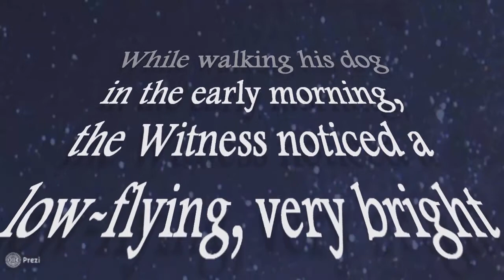18-013 MA1 NY Video Summary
A video summary of a recent unidentified single witness flyby case from New York state, with a brief clip of witness audio.